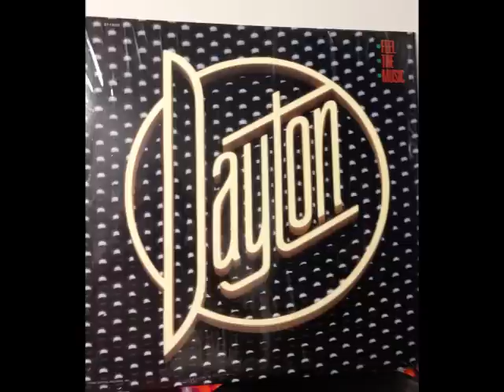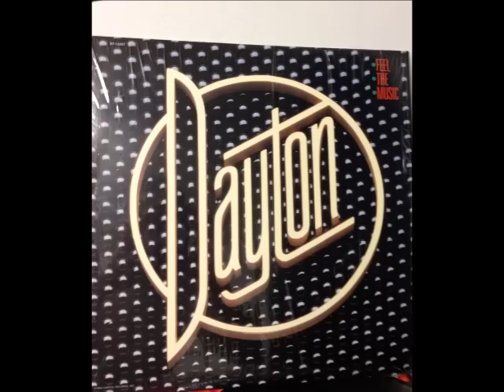Dayton- Out Tonight (1983)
Funk for the Funksters